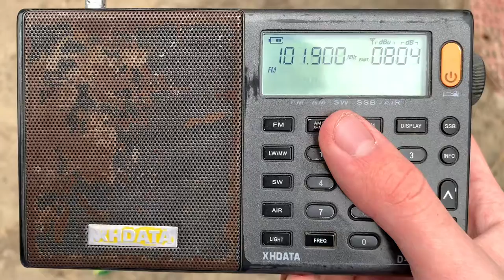101.9 MHz - (Таганрог, 60 км)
Taganrog 60km
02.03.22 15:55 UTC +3